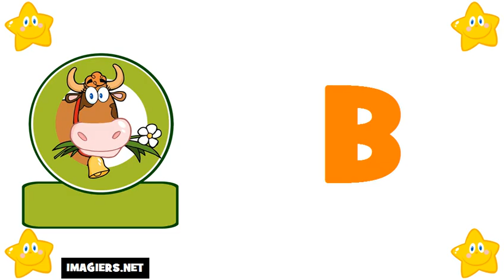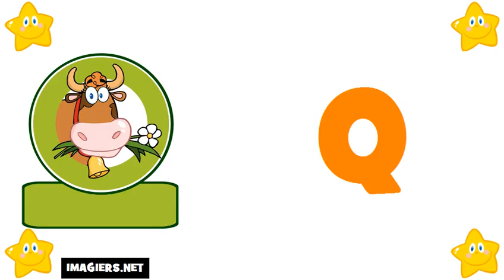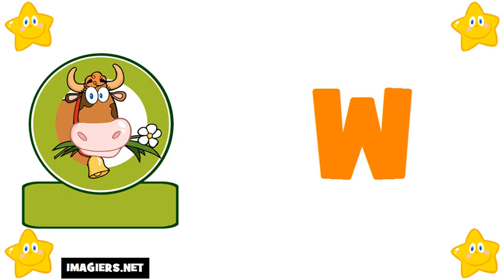フランス語 レッスン # フランス語アルファベット